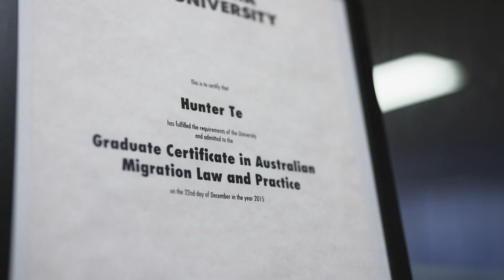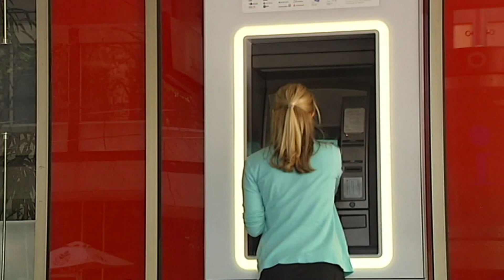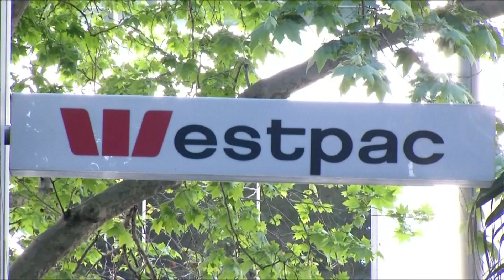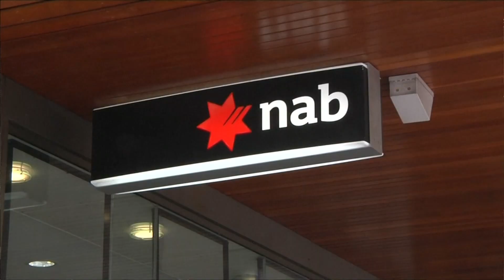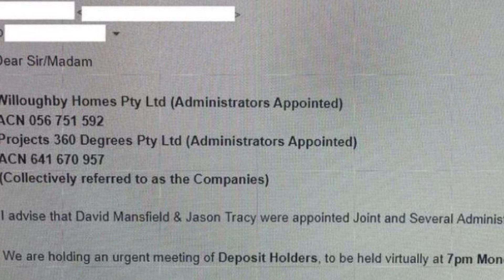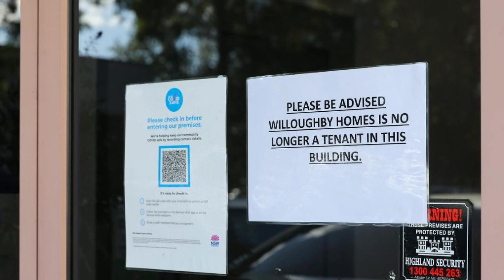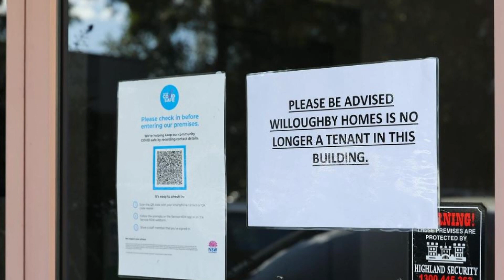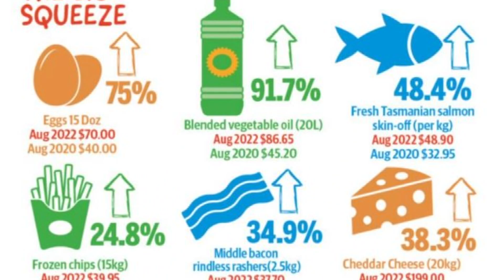TIN ÚC CHÂU 10AM - 08/08/2022 - Tứ trụ ngân hàng đồng loạt tăng lãi suất với các khoản vay thế chấp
1. Sinh hoạt kinh tế: Tứ trụ ngân hàng đồng loạt gia tăng lãi suất đối với các khoản vay thế chấp
2. Sinh hoạt kinh tế: 3 trong số tứ trụ ngân hàng đóng cửa 37 chi nhánh, 182 người bị mất việc
3. Sinh hoạt kinh tế - 'Thất bại thảm hại', công ty xây dựng sụp đổ chỉ còn lại 14.000 đô la trong ngân hàng
4. Đời sống đắc đỏ: Tây Úc cảnh báo “cơn bão hoàn hảo” khi mà giá cả thực phẩm tiếp tục gia tăng
5. New Zealand: tình trạng khan hiếm lao động ngày càng trầm trọng
6. Tin Việt Nam: xuất khẩu gạo tăng kỷ lục
7. An ninh lương thực: nguồn cung gạo thế giới đối mặt rủi ro vì tình hình hạn hán ở Ấn Độ.

1. An ninh sinh học: chính phủ kiên quyết không đóng cửa biên giới với Indonesia
2. Tin giáo dục: những trang web "trá hình" giúp sinh viên gian lận trong thi cử
3. Tin giáo dục: các viện đại học bất lực khi cố ngăn chặn sinh viên gian lận
4. Tin từ Tây Úc: công đoàn lên kế hoạch đình công bất chấp đề nghị gia tăng lương từ chính phủ
5. Sinh hoạt bán lẻ: Coles và Woolworths xác nhận tình trạng thiếu hụt nguồn cung trứng trên toàn quốc
6. Bảo vệ người tiêu thụ - ACCC ban hành lệnh triệu hồi màn sáo có thể gây rủi ro cho trẻ em